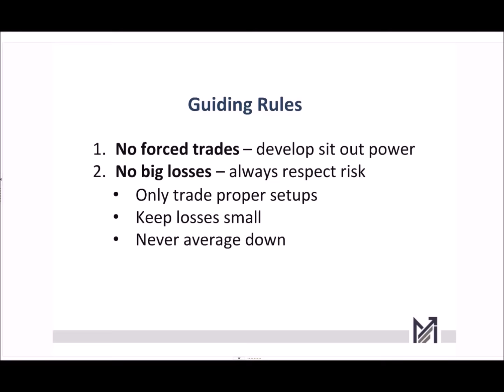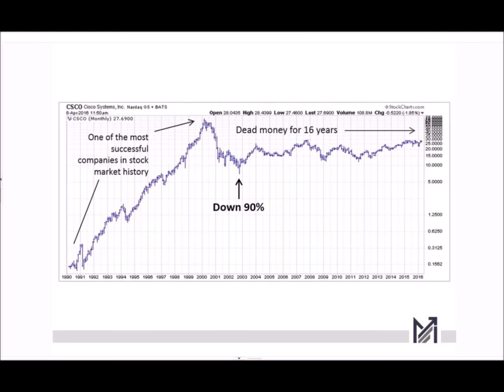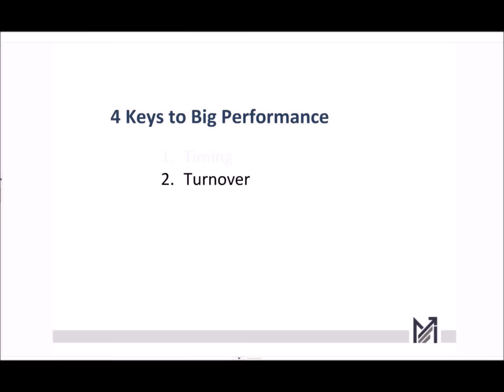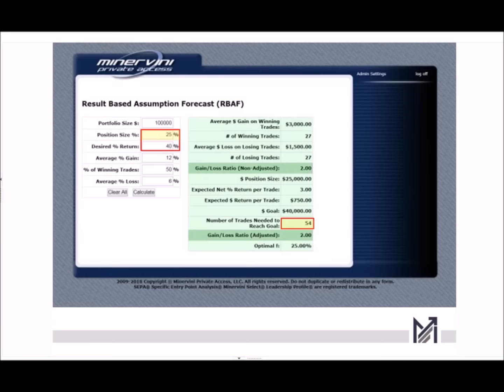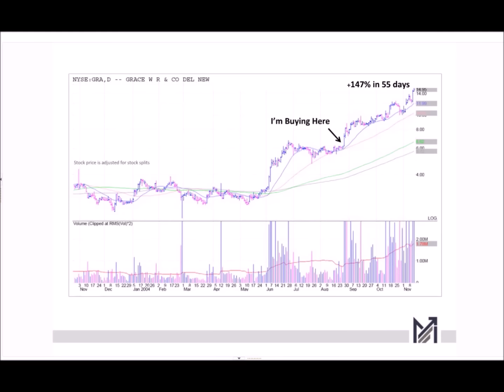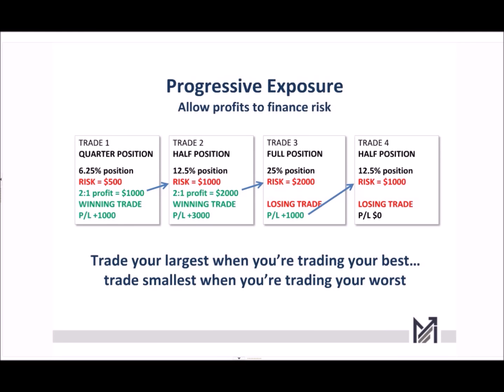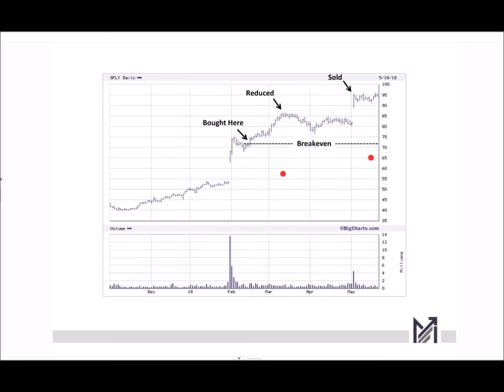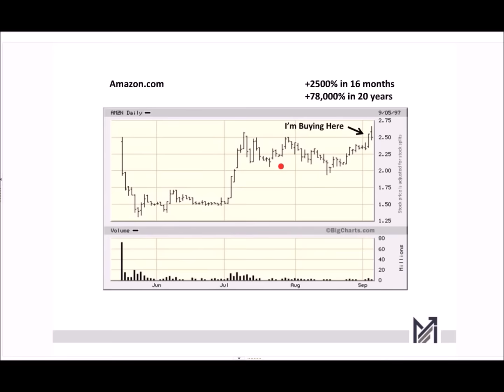8 Keys to Superperformance with Mark Minervini and David Ryan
Market Wizards Mark Minervini and David Ryan discuss what it takes to produce superperformance in stocks - specifically, 8 important keys.